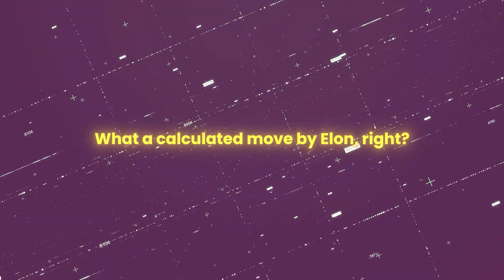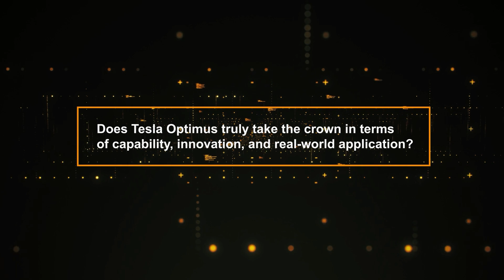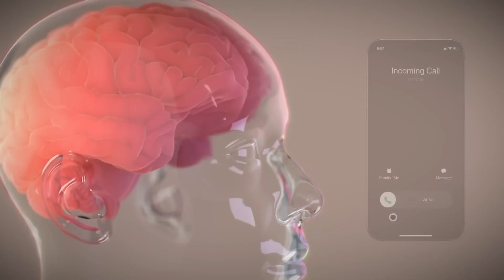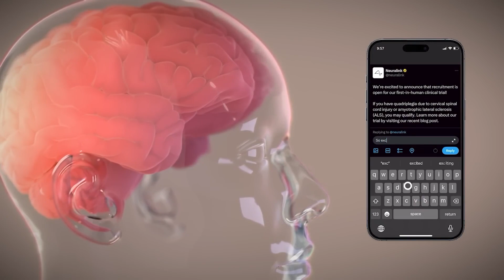Elon Musk Hints at INSANE Tesla Optimus Update…Here’s What we Know!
🚨 Elon Musk just dropped a MAJOR hint about the next evolution of Tesla’s Optimus humanoid robot, and it’s absolutely mind-blowing! 🚨 The future of artificial intelligence and robotics is unfolding right before our eyes, and Tesla is leading the charge with game-changing innovations. What could this insane Tesla Optimus update mean for the future of automation, AI, and beyond? 🤯 From groundbreaking AI capabilities to next-level advancements in humanoid robotics, this update could redefine how we interact with machines forever. Are we closer than ever to seeing Optimus in our daily lives? 👀